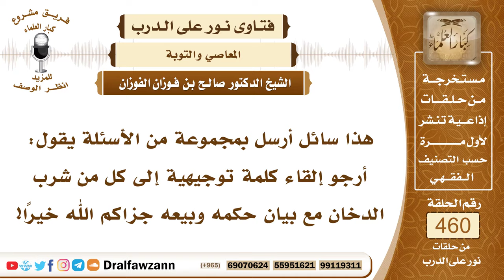6507- حكم شرب الدخان وبيعه - الشيخ صالح الفوزان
"6507- هذا سائل أرسل بمجموعة من الأسئلة يقول: أرجو إلقاء كلمة توجيهية إلى كل من شرب الدخان مع بيان حكمه وبيعه جزاكم الله خيرًا!
الجواب: الدخان مادة خبيثة ومضرة ولا فائدة فيه بوجه من الوجوه فهو خبيث في رائحته خبيث في طعمه خبيث في أثره ولونه على من يتعاطاه تجد أثره السيئ واللون السيئ في فمه وشفتيه وأسنانه وأيضاً أعظم من ذلك أنه خبيث يورث الأمراض الفتاكة كالسرطان بأنواعه كما قرر الأطباء وإفساد الصدر وما يختزن الدخان وأنت لو اعتدت أن توقد النار في حجرة كبيرة وكررت إيقاد النار فيها أصبحت سوداء جدرانها وبابها فكيف بصدر الإنسان الضيق ماذا يكون من تعاطي هذه المادة الخبيثة، وأيضاً هو منفد للأموال بغير فائدة؛ لأنه يشتريه بأموال كثيرة ولا يستفيد شيئا وإنما يستفيد ضررًا وإذا كان الناس الأبرياء يتأذون بالدخان إذا كانوا في سيارة أو في غرفة أو في الشارع فإن الناس يتأذون بهذا الدخان؛ لأنه خبيث فكيف بالذي يتعاطاه؟ فهو من هذه الوجوه محرم ولا يجوز تعاطيه، ولا يجوز بيعه وثمنه حرام؛ لأن الله إذا حرَّم شيئا حرَّم ثمنه، فبيعه حرام وشراؤه حرام وزراعته حرام والاتجار به وجلبه كل هذه محرمة، وهو كسب خبيث
السيرة الذاتية:
للاشتراك في قناة الشيخ صالح الفوزان

14_ الشيخ محمد أمين الشنقيطي
يتيوب

15_سماحة المفتي عبد العزيز آل الشيخ
 يوتيوب

رئيس الفريق
لمشروع كبار العلماء